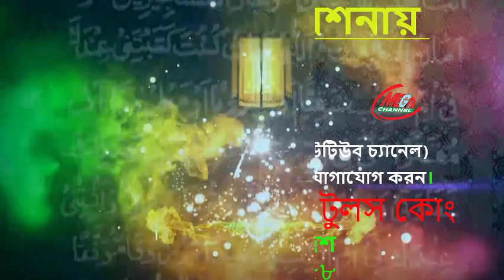New Bangla Waj Mahfil 2017 Quri Mufti maulana shafi ullah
শেয়ার করে দেশ দেশান্তরে ছড়িয়ে দিন...

Exclusive For You YouTube Mega Channel

World most amazing video

World amazing videos

Amazing videos

Best videos